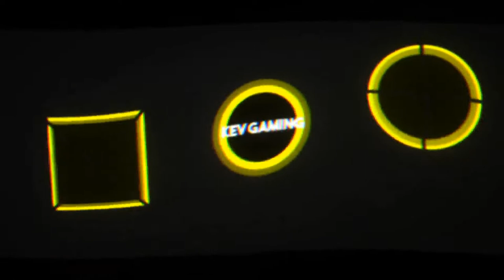Let's Play GTA V Story #80 Promi Schnappschüsse